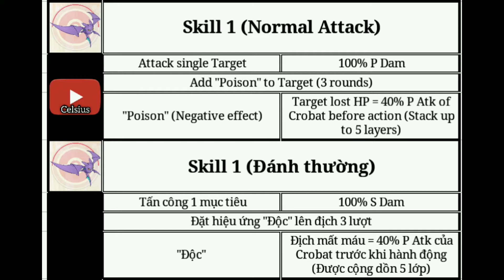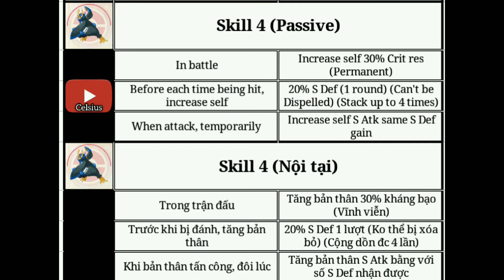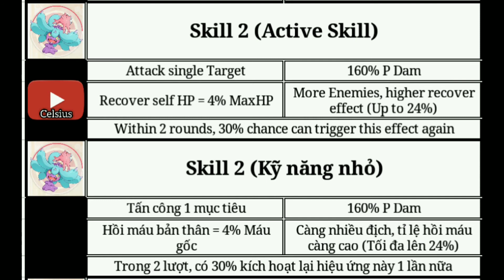(Eng/Việt) Thông tin Skill 3 Poke S mới : Crobat , Empoleon , Toxapex - Pocket Awakening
Kênh làm về 2 game : Digimon - Digital Master (Digital Adventure) và Pokemon - Pocket Awakening (Trung) , Pocket Incoming / Pocket Trial (Eng)

Game Pokemon :
Link tải Game (Bản Trung)

Group của những người thích game này trên Facebook